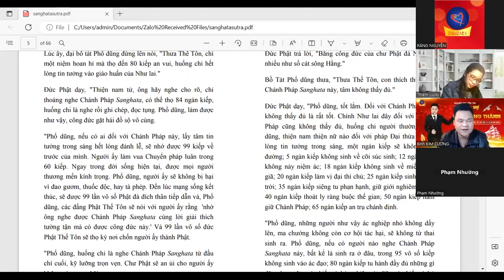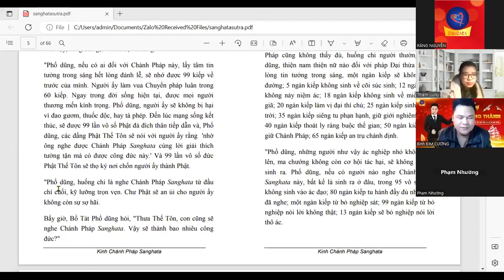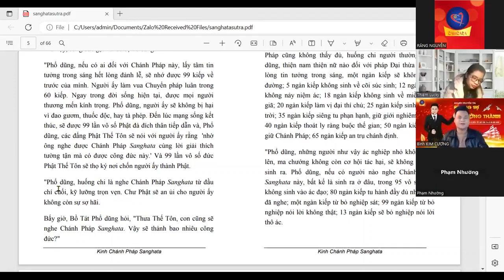20/2/2023 Buổi 2 Kinh Chánh Pháp Sanghata - NGƯỜI TRUYỀN TIN- BÌNH KIM CƯƠNG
20/2/2023  Buổi 2 Kinh Chánh Pháp Sanghata - NGƯỜI TRUYỀN TIN- BÌNH KIM CƯƠNG